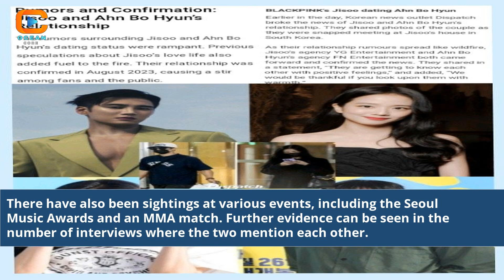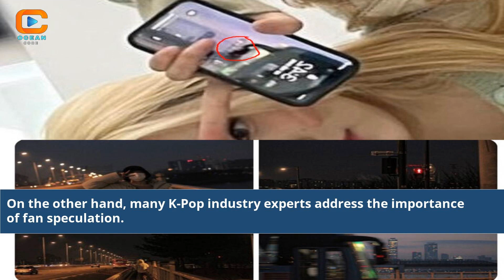K Pop Couple Speculations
kpop couples in real life
kpop couples that broke up
new kpop couples 2022
k pop related people
kpop couple dance contemporary
kpop song couple matching
the influence of k pop
kc and kp relationship examples
couples q and a
K Pop Relationship Gossip
Unveiling K Pop Couple Secrets
Speculating K Pop Love Stories
Investigating Celebrity Couples
K Pop Romance Rumors Exposed
Hidden Relationships in K Pop
Love Speculations in K Pop World
Celebrity Couple Insights
Analyzing K Pop Idol Relationships
The Truth Behind K Pop Couples
Celebrity Love Rumor Breakdown
K Pop Dating Speculations
Behind-the-Scenes of K Pop Couples
Celebrity Romance Theories
K Pop Love or Scandal?